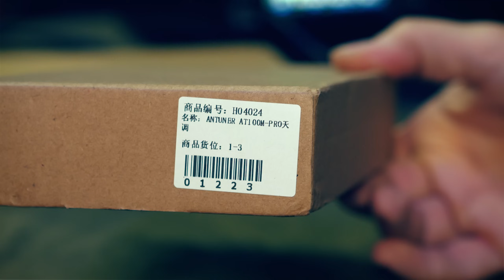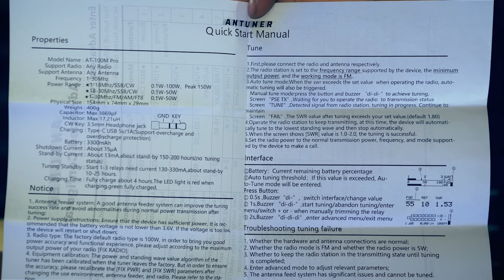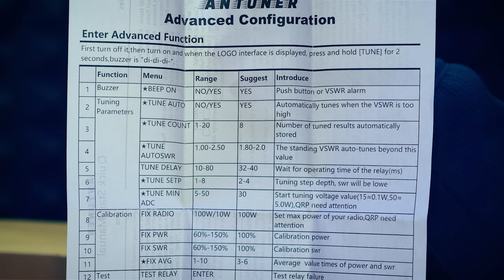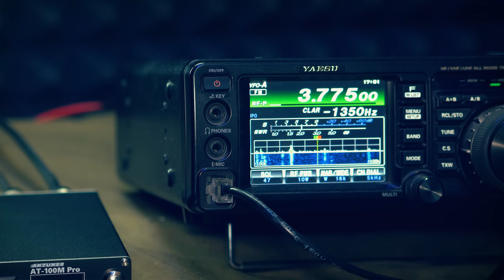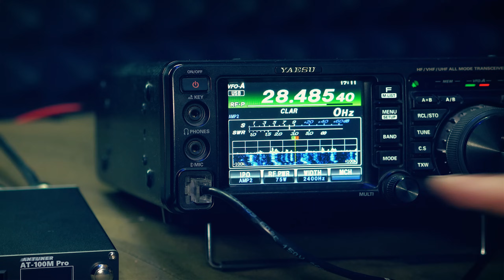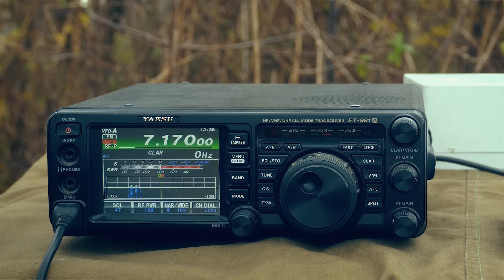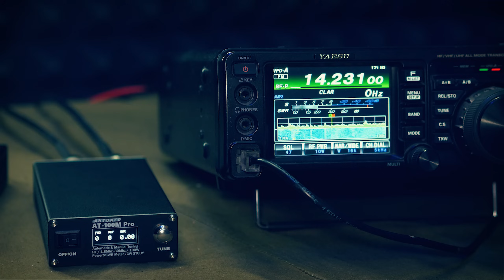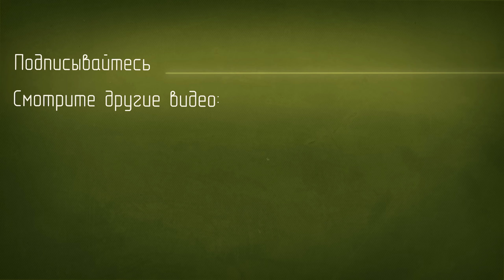Антенный тюнер с AliExpress AT-100M Pro Новая версия. Очень маленький тюнер-автомат с аккумулятором.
На AliExpress Реклама: ООО "АЛИБАБА.КОМ (РУ)" ИНН: 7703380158